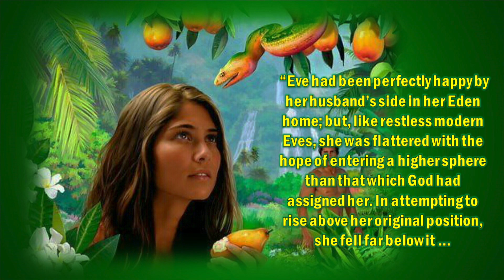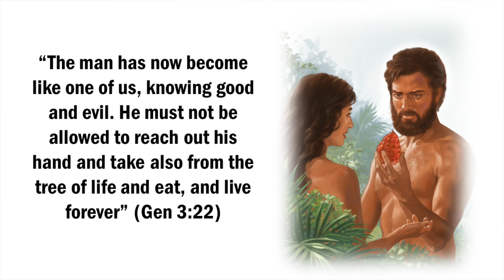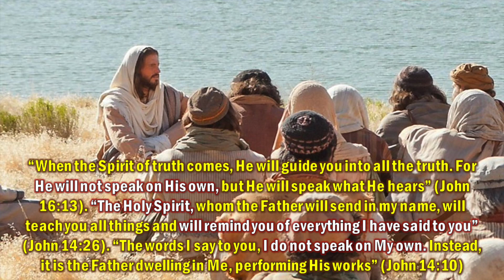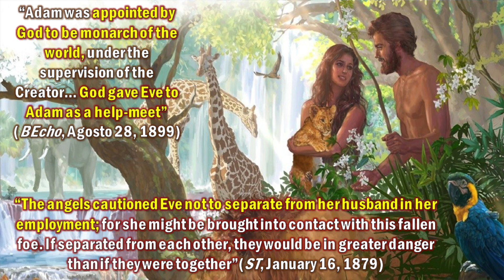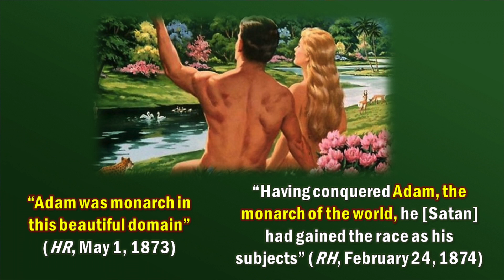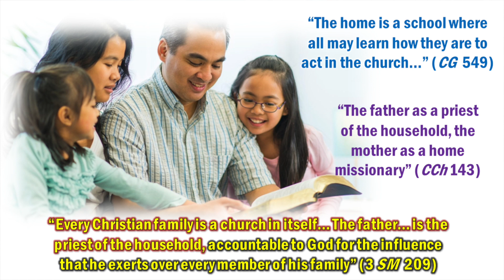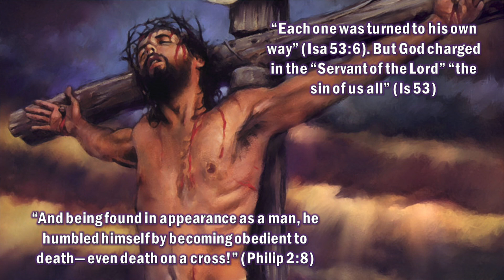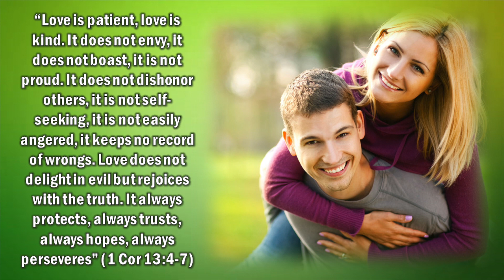(2) The Fall and Expulsion of Eden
Dr. Alberto R. Treiyer: Q2 2022 Sabbath School Commentary